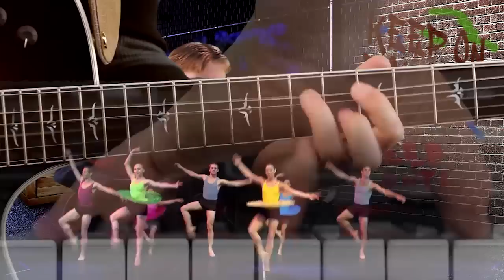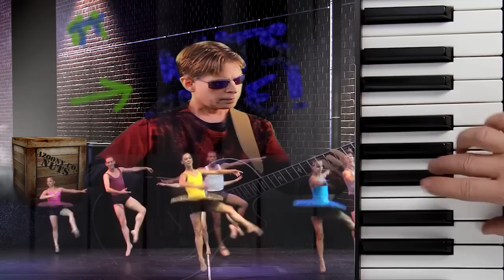AZooNY - NUTS (Music Video)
Nuts.  Tuercas.  Noix.
It is all a bit crazy isn't it?  It's all Nuts:-)

Production notes:
Video production by Jim Kafantaris at Montage Video and AZooNY
Dancer are from Verb Ballets with "Nuts" choreography by Richard Dickenson
Filmed at John Carroll University Theater, University Heights, Ohio, USA
Nuts is from the AZooNY music CD entitled (appropriately named) "Nuts"
CC lyric translations by Tim Knapp (French), Giovanna Mignosa (Italian), and Marivell Baez (Spanish)